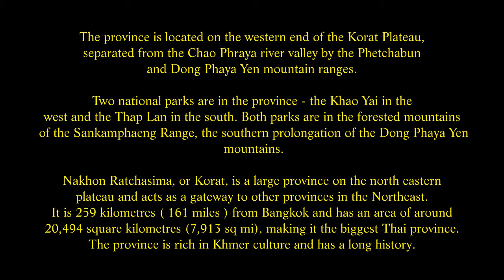Nakhon Ratchasima Province, Korat, Issan, the journey there, Thailand. ( 6 )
The province is located on the western end of the Korat Plateau, separated from the Chao Phraya river valley by the Phetchabun and Dong Phaya Yen mountain ranges. Two national parks are in the province - the Khao Yai in the west and the Thap Lan in the south. Both parks are in the forested mountains of the Sankamphaeng Range, the southern prolongation of the Dong Phaya Yen mountains. Nakhon Ratchasima, or Korat, is a large province on the north eastern plateau and acts as a gateway to other provinces in the Northeast. It is 259 kilometres ( 161 miles ) from Bangkok and has an area of around 20,494 square kilometres (7,913 sq mi), making it the biggest Thai province. The province is rich in Khmer culture and has a long history.
The area around Khorat was already an important centre in the times of the Khmer empire in the 11th century, as can be seen by the temple ruins in the Phimai historical park. Still, Nakhon Ratchasima Province is one of the provinces where there is a sizable Northern Khmer population. A new walled-city with a surrounding moat, designated as Nakhon Ratchasima, was built in the seventeenth century by order of the King Narai, as the easternmost 'command post', guarding the Kingdom's border and supervising its Lao and Cambodian 'vassals.. It continued this duty during the Bangkok Period, although it was seized by deceit during Chao Anuwong of Vientiane's 1826 revolt against the King Rama III of Siam.
Nakhon Ratchasima has long been the most important political and economic center in the northeastern region. In the late nineteenth century, the railroad reached Khorat became the junction of two main rail lines in the Northeastern, Issan, region. In 1933 it was the stronghold of the royalist troops in the Boworadej Revolt, as they fought against the new ostensibly democratic government in Bangkok. In the 1950s, the Korat Royal Thai Air Force Base was built in Nakhon Ratchasima; from 1961 until 26 February 1976, this facility was also used as a base by the United States Air Force.
A monument to Thao Suranaree (real name: Khun Ying Mo; 1771–1852) is situated in front of the old Prau Chumpon gate. Also called  The Great Heroine of Khorat, Kun Ying Mo was the wife of the Deputy Governor of Khorat during the reign of King Rama III. In 1826, Khun Ying Mo managed to save the city from an invasion by the Laotian army led by Prince Anouvong of Vientiane. King Rama III conferred the title of  Thao Suranaree on Khun Ying Mo, as well as additional ones honouring her bravery.
Roads Highway 2 (Mittraphap Road) is the main route that connects 9 districts in Nakhon Ratchasima including Muang district. This route also connects Nakhon Ratchasima to Saraburi and Khon Kaen provinces. As, Highway No. 24 links Si Khio district from the Highway 2 to Pak Thongcha, Chok Chai and Nong Bunnak districts and to Burirum province.
Rail systems The railway system in Nakhon Ratchasima is on both north-eastern routes from Bangkok’s Hua Lamphong central terminal. Nakhon Ratchasima has 8 main railway stations.
Bus service Mini-bus and bus routes operate in the city and nearby areas. There are non air-conditioned buses from the provincial town which go to every district. As for travel to nearby provinces, there are both air and non air-conditioned ones.
Songthaew (public passenger pick-up vehicle) Songthaew or public passenger pick-up vehicle is the most popular mode of public transportation in all the town districts. These run on fixed routes.
Taxis are plentiful, clean, safe, and inexpensive in Khorat. They can be found at taxi stands in the city areas or hailed on the streets. There are also certain taxis that can be requested by phone, however, the fare is slightly higher than regular taxis. An increasing number of taxi drivers nowadays speak some English which may prove extremely useful for first-time visitors. The fare system is based on both distance and time. Fares begin at 30 Bath for the first 2 kilometres.
Motorbike-taxi The motorbike taxis are found mainly in the town areas and are used mainly for short distances.
Airport Nakhon Ratchasima has one airport but as of June 2007, it no longer services any flights. The nearest airport is in Buri ram and has flights to and from Bangkok.